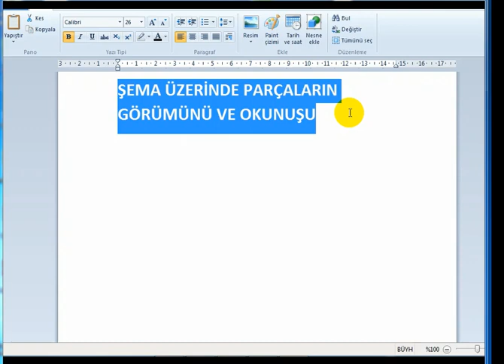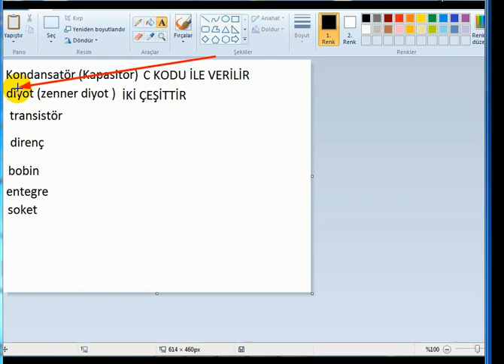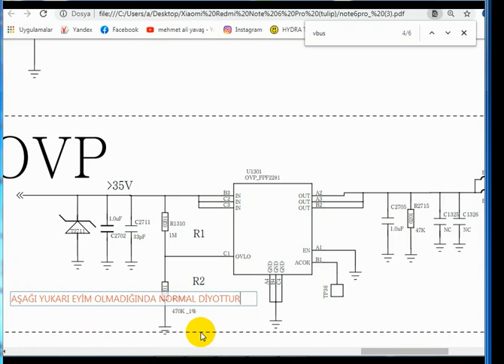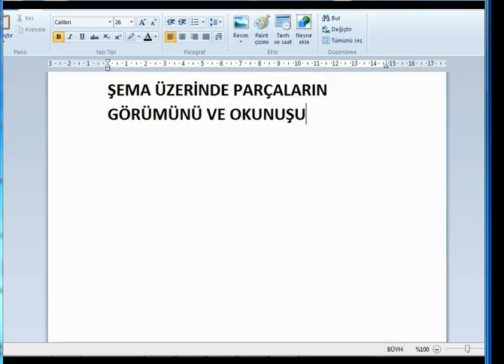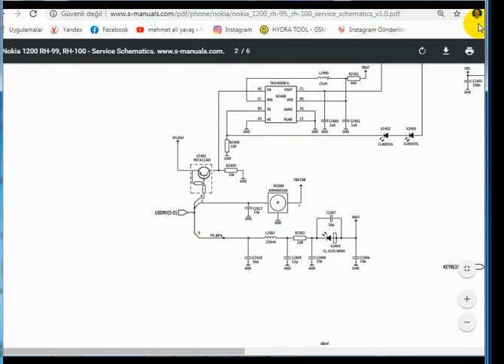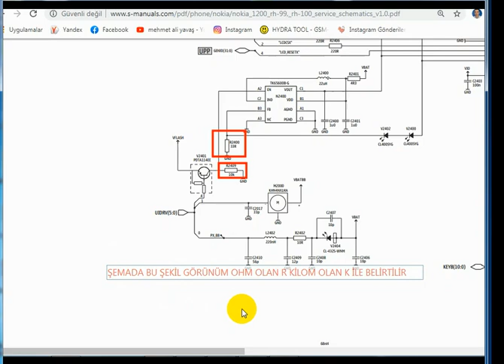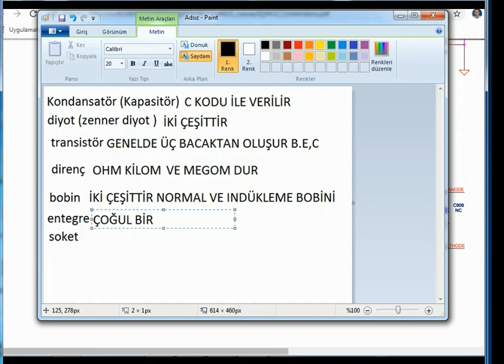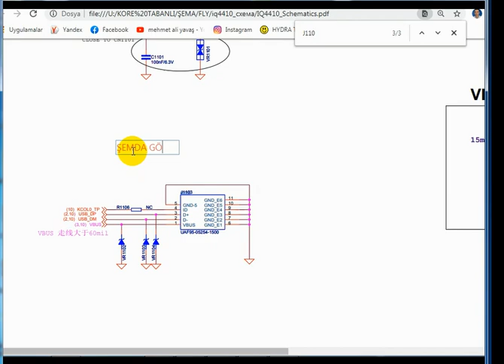ŞEMA ÜZERİNDEKİ PARÇALARIN GÖRÜNÜMÜ VE OKUNUŞU